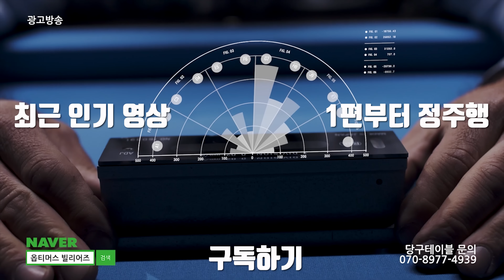4. -15시스템에 대해 알아보자!!!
당구 시스템 뭐부터 봐야해요?